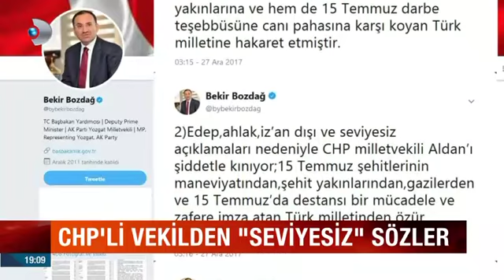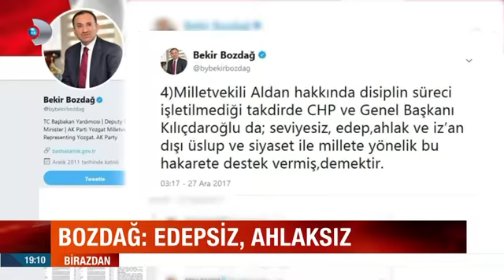Chp'li vekil Ömer Süha Aldan'dan seviyesiz benzetme !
Bir sürü itim var salarım sokağa anlayışıdır !